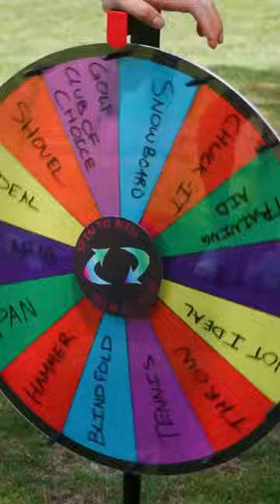Grant Horvat Amazed By Steve | Good Good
Best golf moments, shots, and clips from @GoodGood and @goodgoodextra channels!